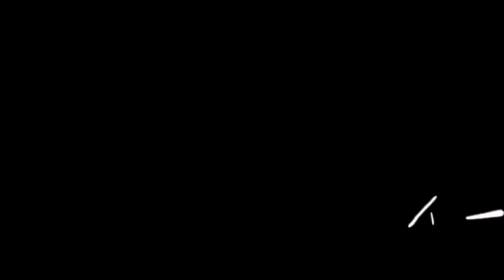PANALO SI JERICK KAY SAITO NG MAVS!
Bili na kayo ng Brusko Mask guys! Nagkaka ubusan na! Eto yung link sa baba

Facebook: Jonah Renz Jacob // Karla Cayabyab // Geniel Nones
Facebook Page: Boss Jonah // Kumander Karla // Brusko Bros. // Stephen Gummy
Instagram: jonahrenzjacob // karlacayabyab_ // nonesgeniel